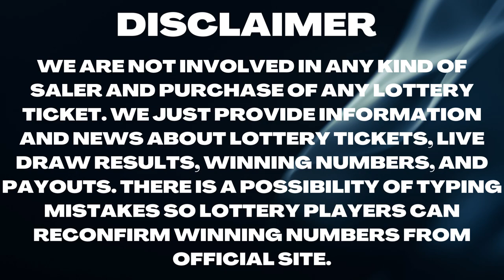Delaware Night Lottery Drawing Results - 14 Feb, 2023 - Play 3 - Play 4 -Multi-Win Lotto - Powerball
Today February 14, 2023, Find here uploaded Delaware Lottery Results, Top payouts, and winning numbers for today and past 30 days in this video. These Delaware Lotteries are drawn at day, and night timings.